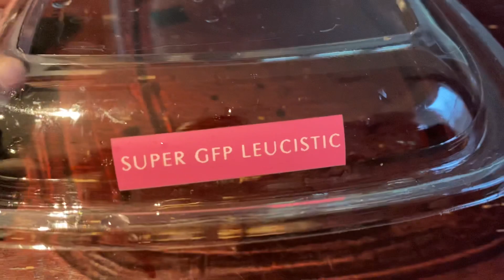My Axolotl's New Home and check out my new Dragon hoodie from DGKxCLOT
We have tons of tanks so my dad got one from the basement and set one up in my room. We're going to move it to a bigger tank when it gets bigger or when we get more axolotls. =)